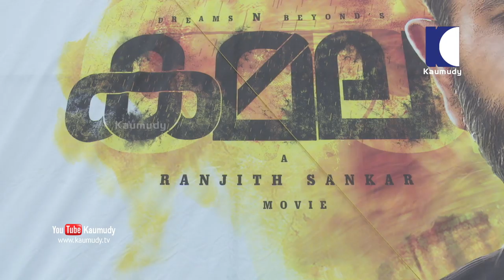Kamala | Theatre Response First Day First Show | Aju Varghese | Kochi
Safar, a high-level real estate broker, is on his way to one of the biggest deals of his life when he encounters Kamala. In the next 36 hours of his life, the mysterious Kamala turns Safar`s perfect day into a nightmare.